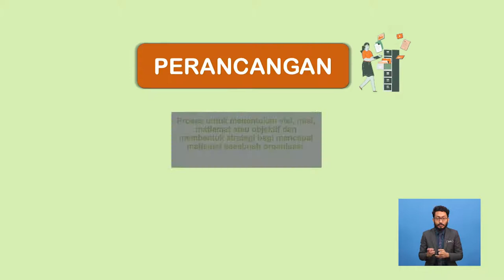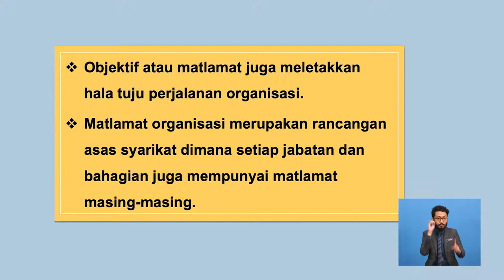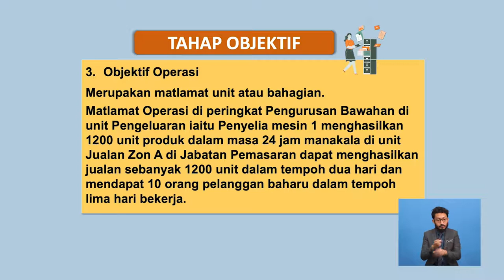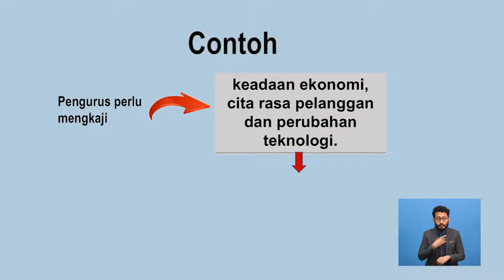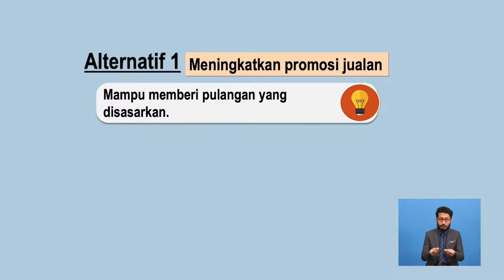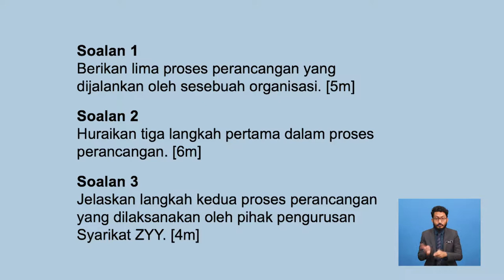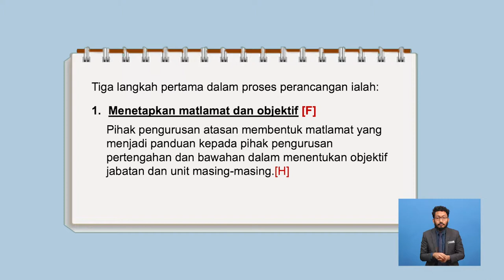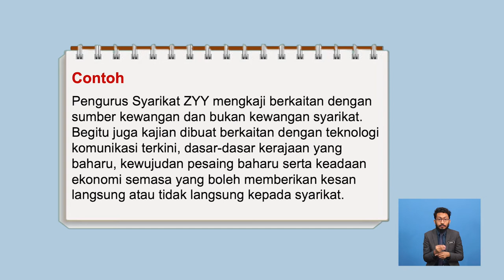Tingkatan 6 | Pengajian Perniagaan | Tajuk : Pengurusan, Unit 1 Perancangan | R643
Rancangan ini membincangkan maksud perancangan dan proses perancangan.